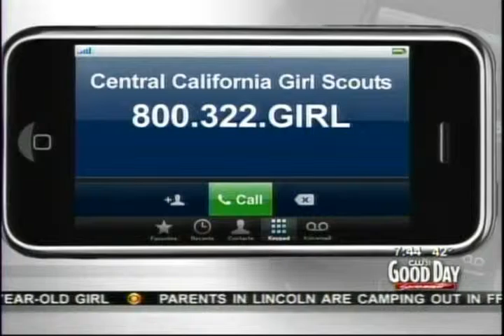100th Anniversary KMAX CW31 7am Sac, CA 03 12 2012